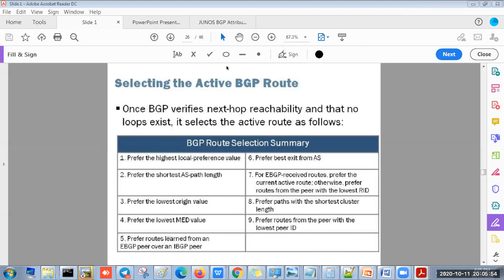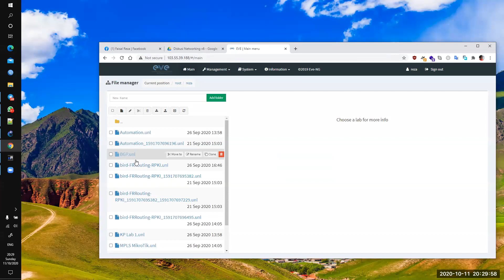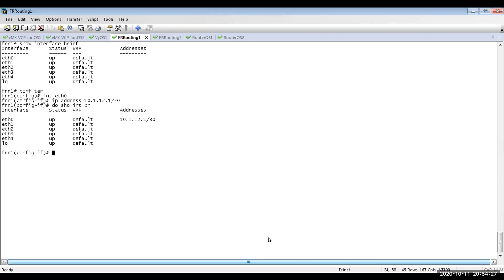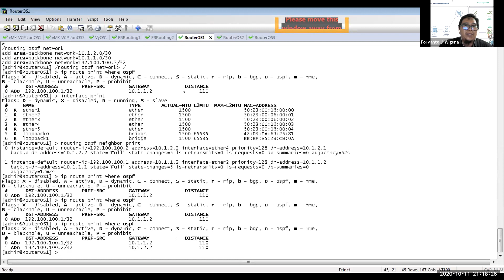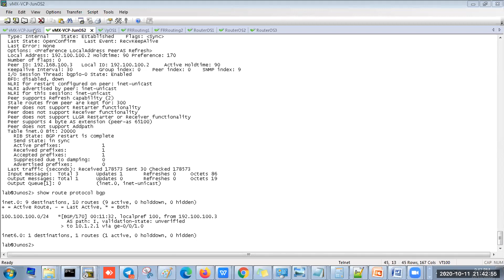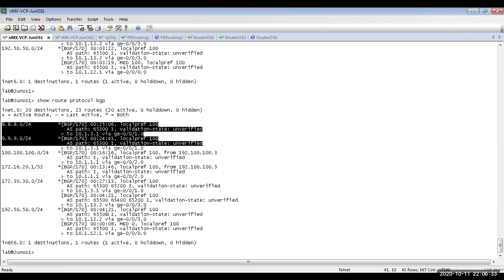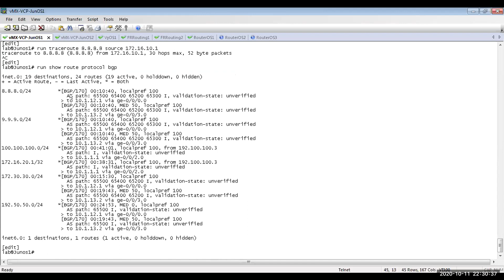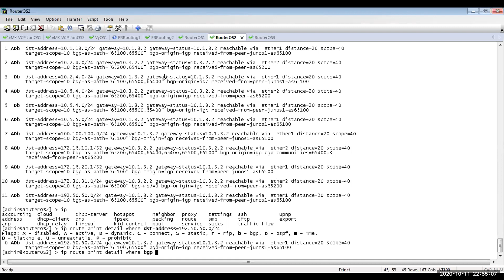JagoNetwork and Multikreasindo Donation Class 10 -11 okt 2020 Day#2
Donation Class ini dimaksudkan untuk membantu masyarakat terdampak bencana alam banjir di Sukabumi pada tanggal 21 September 2020.

Persembahan dari JagoNetwork Sukabumi dan MultiKreasindo Bogor untuk Negeri Indonesia tercinta.

Terima Kasih sebesar-besar nya untuk para donatur yang sudah mengikuti Donate Class ini, Semoga Allah SWT, Tuhan YME membalas budi baik para donatur, Allah SWT Tuhan YME Maha Pembalas Kebaikan yang terbaik.  Aamiin

Support by :

Foryanto Jaya Wiguna's Channel

Video ini di upload kembali ke youtube channel, (materi lab config tidak public)

semoga semakin banyak Network Engineer yang bisa belajar dan beramal.

Terima Kasih,